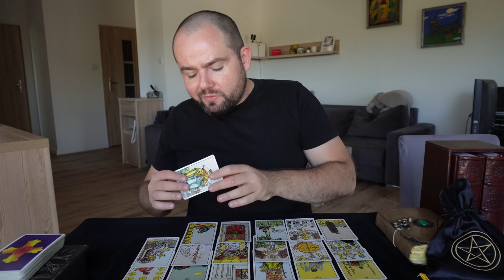BLIŹNIĘTA TAROT HOROSKOP PAŹDZIERNIK 2023 ♊️ CZY MUSISZ MARTWIĆ SIĘ SYTUACJĄ W PRACY? 🙏🤯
Rozkład Tarota dla wszystkich spod znaku Bliźniąt na Październik 2023. Sprawdź co Cię czeka w nadchodzącym miesiącu, jakie będą  wpływy w sferze zawodowej, osobistej, a także czy na Twojej drodze pojawią się jakieś przeszkody.

Jestem zobligowany zaznaczyć że wróżby na kanale są tylko na potrzeby rozrywkowe.